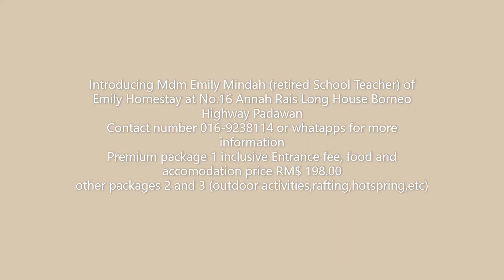Introducing Emily of Annah Rais Homestay in a Bidayuh Longhouse, an hour + drive from Kuching city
Deep in the Dayak Bidayuh heartland at Borneo Height highway in Padawan, Kuching, meet Madam Emily of No. 16 Emily Homestay amid lush greenery of Borneo rain-forest. This retired teacher takes care and provide the warmest hospitality for tourists visiting her longhouse. Get a premium package 1 for RM$198.00 inclusive of accommodation, clean toilet and hot shower, food, entrance fee, cooking demonstration, native folk dances, gong, drum performances, etc)
Other packages 2 and 3 are outdoor activities like hiking , hot spring, picnic, river rafting and longhouse tour. This longhouse is well served by good road, internet connection, water supply grid, electricity, Just near by is the Borneo Height Resort